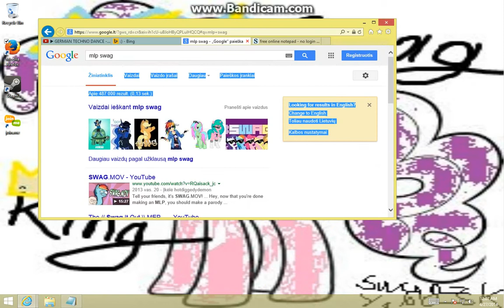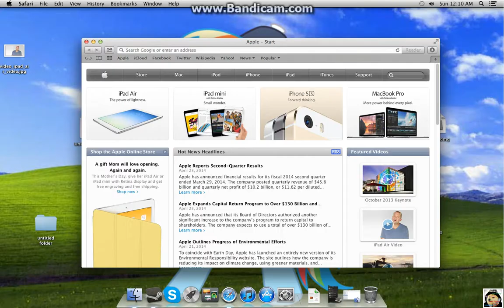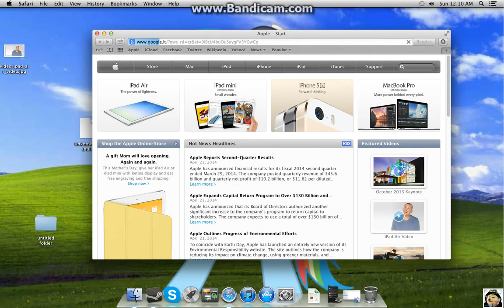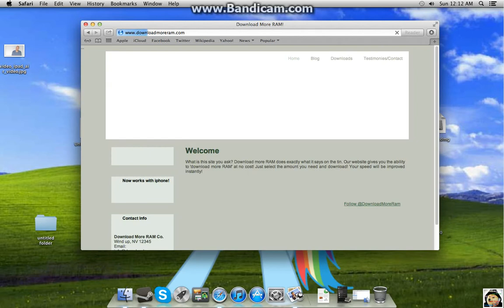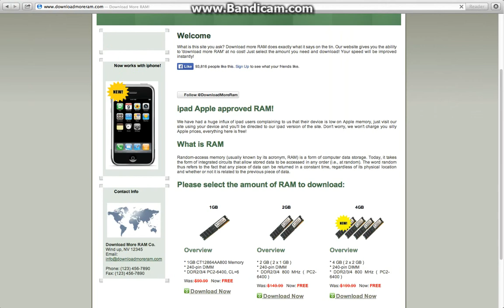SWAG - how to fix internet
u get more swag if u german and russian